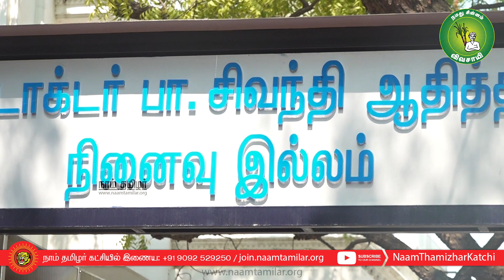முனைவர் பா.சிவந்தி ஆதித்தனார் 10ஆம் ஆண்டு நினைவுநாள் | நினைவில்லத்தில் மலர்வணக்கம் செலுத்திய சீமான்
‘அச்சு ஊடகங்களின் அரசர்’ பெருந்தமிழர் ஐயா பா.சிவந்தி ஆதித்தனார் அவர்களின் 10ஆம் ஆண்டு நினைவுநாளையொட்டி 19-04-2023 புதன்கிழமையன்று காலை 10 மணியளவில், சென்னை போயஸ்கார்டனில் அமைந்துள்ள அவரது நினைவில்லத்தில், நாம் தமிழர் கட்சியின் தலைமை ஒருங்கிணைப்பாளர் செந்தமிழன் சீமான் அவர்கள் மலர்வணக்கம் மற்றும் புகழ்வணக்கம் செலுத்தவிருக்கிறார்.
இந்நிகழ்வில், கட்சியின் அனைத்துநிலைப் பொறுப்பாளர்களும், அனைத்துப் பாசறைகளின் அனைத்துநிலைப் பொறுப்பாளர்களும், நாம் தமிழர் உறவுகளும் உடன் பங்கேற்குமாறு கேட்டுக்கொள்ளப்படுகிறார்கள்.
- தலைமை அலுவலகச் செய்திக்குறிப்பு